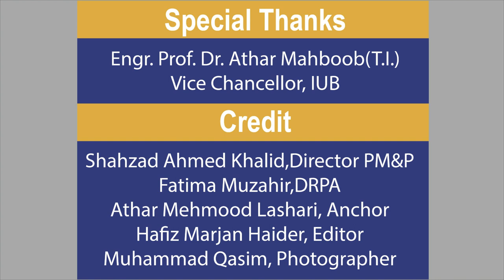Mr. Raja Jahngir talking to IUB News about Bahawalpur City Parade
Honourable Commissioner Bahawalpur, Mr. Raja Jahangir talking to IUB_News about